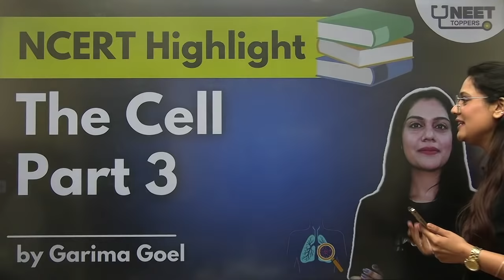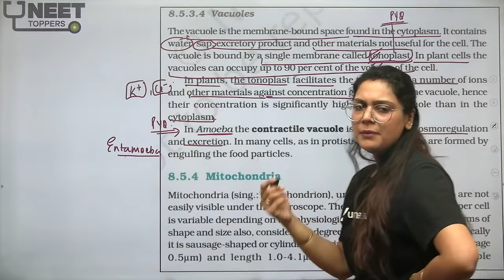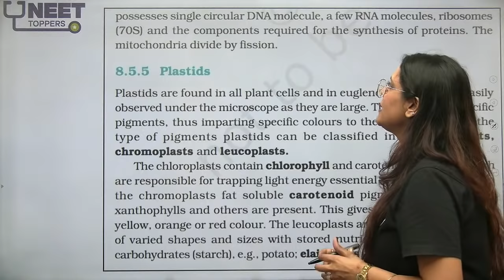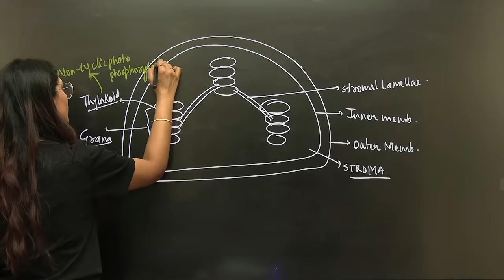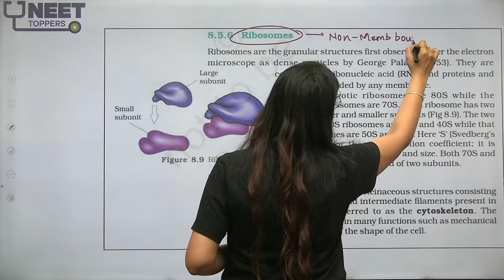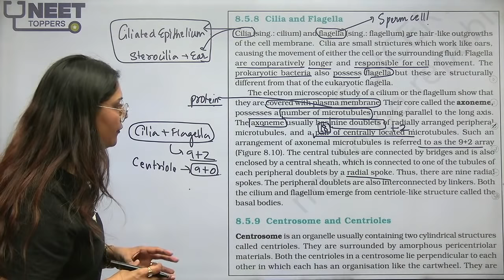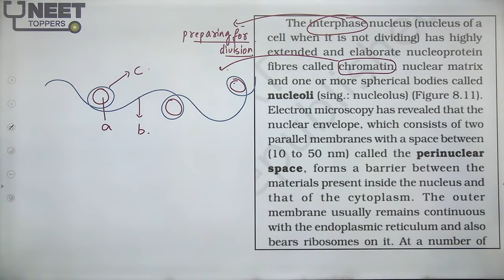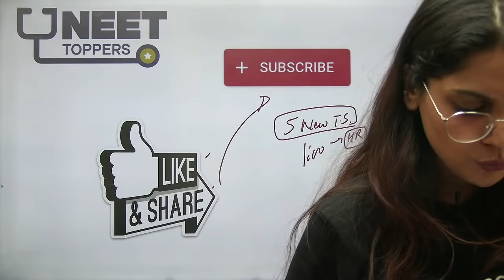Phoenix 2.0: Biology Most Important Video for NEET 2025 | Unacademy NEET Toppers | Udaan